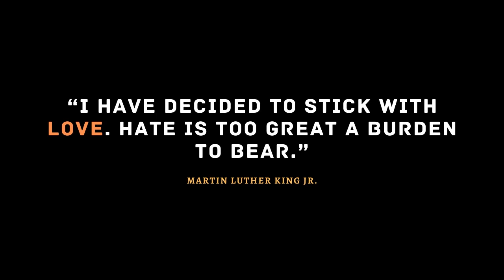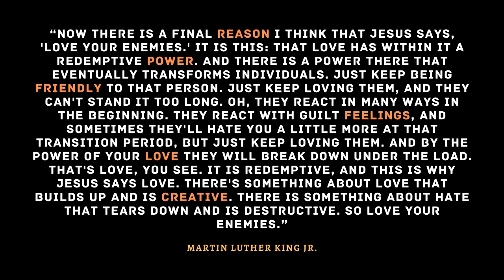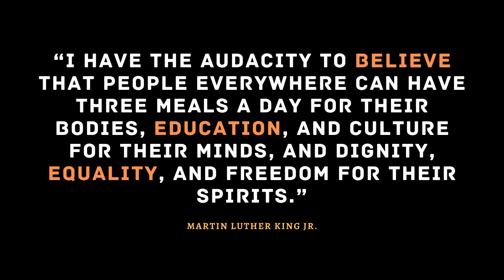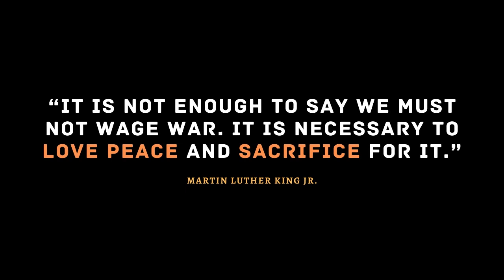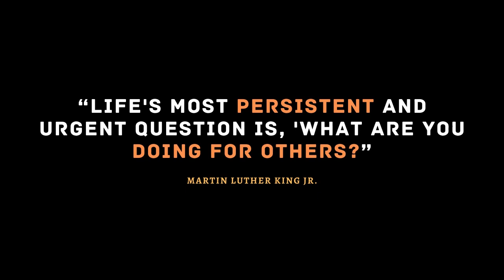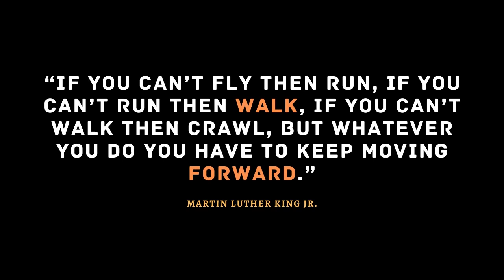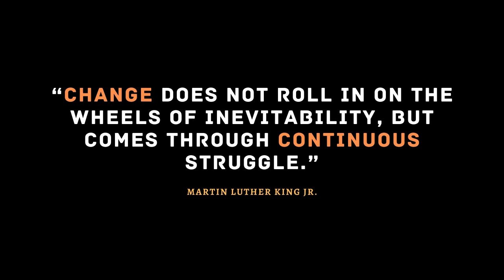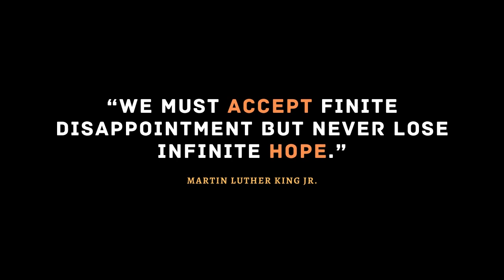100 Most Powerful And Inspiring Martin Luther King Jr. Quotes | MLK Day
Martin Luther King Jr. Quotes On Love starts at 00:01
Martin Luther King Jr. Quotes On Justice starts at 02:08
MLK Quotes On Education starts at 04:01
Famous MLK Quotes On Peace starts at 05:53
Martin Luther King Jr Quotes On Non-Violence starts at 06:51
Martin Luther King Jr Quotes On Leadership & Purpose starts at 08:28
Martin Luther King Jr. Quotes On Freedom starts at 09:51
Martin Luther King Jr Inspirational Quotes starts at 11:15